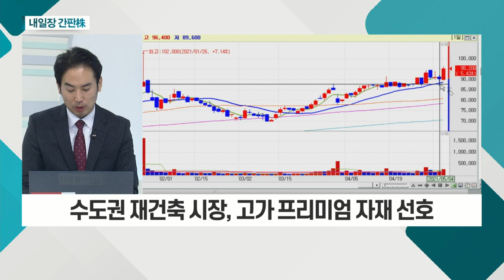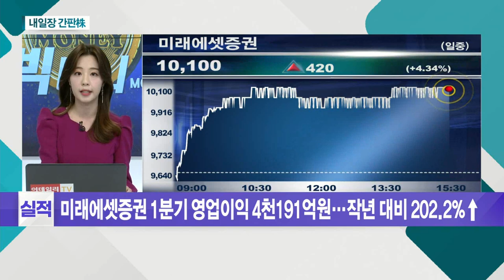LG하우시스... 美 주택가격 15년만에 최대 폭 상승_내일장 간판주 (20210506)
LG하우시스(108670)
- 美 주택가격 15년만에 최대 폭 상승
- 조지아 공장 내 엔지니어드 스톤 3호 라인 완공
- 수도권 재건축 시장, 고가 프리미엄 자재 선호